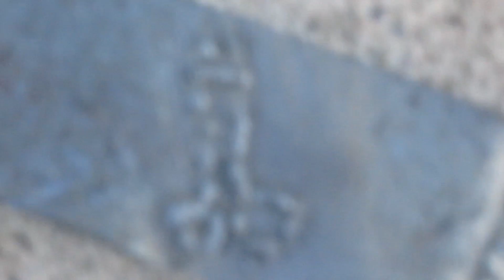I Almost Went Blind While Welding (Gone Wrong)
Crazy day for you guys. Busy all day for this vlog hope you guys like it! Enjoy!

10 likes pls. ?

Hows it going?

Stay Social with MistaMonkey

Xbox GT: MistaMonkey
PSN: The21Jeff